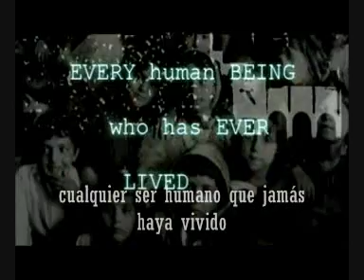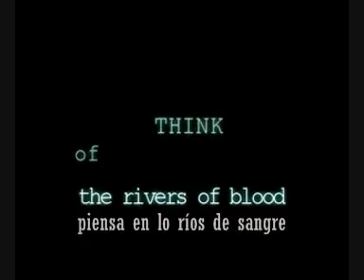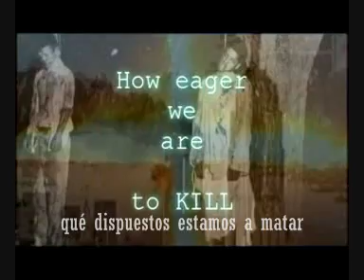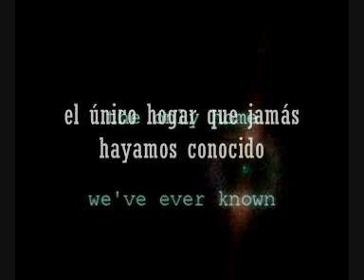PALE BLUE DOT_Spanish Subtitles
A translation of Carl Sagan's words about the "pale blue dot".
Traducción de las palabras de Carl Sagan sobre el "pálido punto azul".